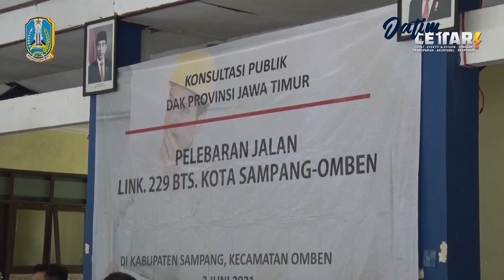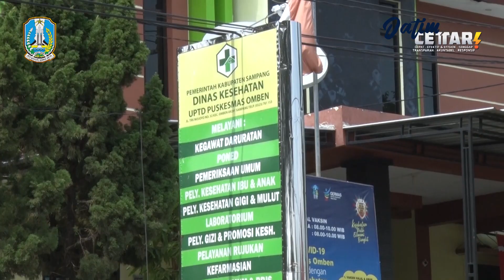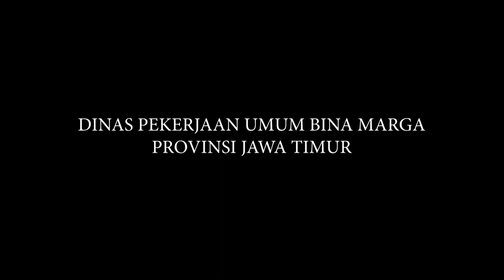Konsultasi Publik Dana Alokasi Khusus Pelebaran Jalan Sampang - Omben